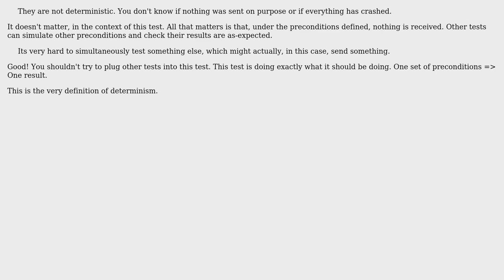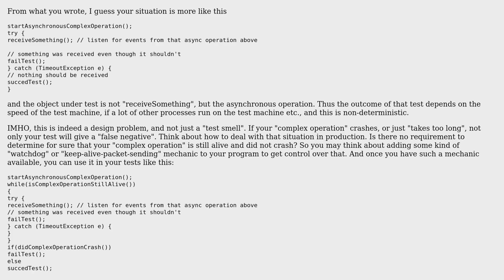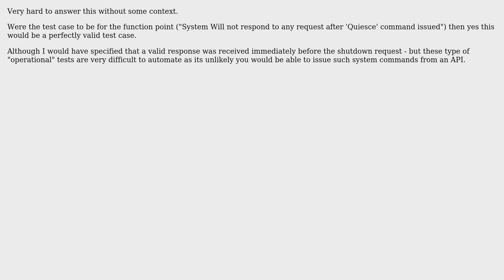Software Engineering: Is this a test smell or is it even worse? (4 Solutions!!)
Software Engineering: Is this a test smell or is it even worse?

With thanks & praise to God, and with thanks to the many people who have made this project possible! | Content (except music & images) licensed under CC BY-SA | Music | Images & others | With thanks to user Theodor user pdr user maple_shaft user James Anderson user Doc Brown and the Stack Exchange Network Trademarks are property of their respective owners. You are responsible for your own actions.